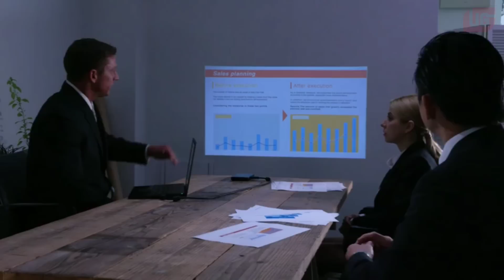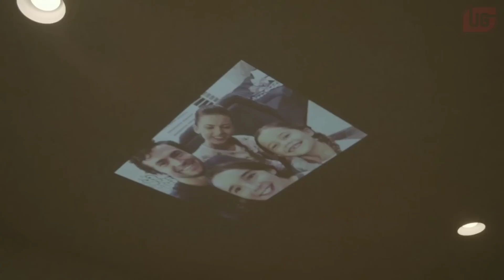Top 10 Insane Cool Gadgets 🤯 Available On Amazon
So Guys, These are the top cool gadgets you should try. I hope you like them.

Gadgets Link-

No.5 Collapsible Suitcase

No.4 Insect Catcher

No.3 Automatic Soap Dispenser

No.2 Shoe Film Machine

1)
2) “Amazon and the Amazon logo are trademarks of Amazon.com, Inc. or its affiliates.”
3) "As an Amazon Associate I earn from qualifying purchases."